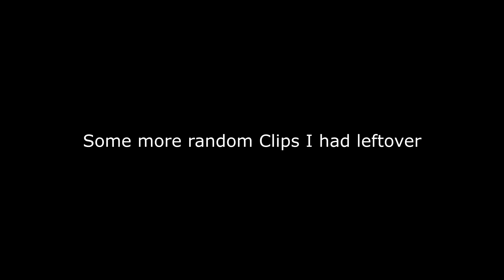Black Squad - Renegade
▼ıllıllııllıllııllıllı READ THE DESCRIPTION ıllıllııllıllııllıllı▼
So after a long time of thinking I decided to publish my last Video I made before my ban. Yes, I've been cheating and yes, I am xAphotic.
What so ever I can understand if people won't like to follow me anymore or go rude on me. Just do me a favor and don't forget the times before my cheating. More Videos will be coming in future again after my life is more balanced and people got more used to the fact I returned.

Recordet Date: S4

About me:
►IGN: xAphotic
►Clan: Ossify
►S1: Unranked
►S2: Cobra 3 [1688 MMR]
►S3: Cobra 2 [2613 MMR]
►S4 & S5: Banned
►S6: Already Dragon right now
►Settings: 4:3 , 1600x1200, DPI 400, Sens 7.0 , FOV 80, Weapon FOV -5, 60hz

►Age: 20
►Gender: Female
►Nation: German
Programs:
►Sony Vegas Pro.16 (+MBL)
►ShadowPlay
►Streamlabs
►Adobe Photoshop CS2
►After Effects
Song(s) Used:
►1. Taw - Mylky - M.I.M.E - Renegades (The FifthGuys _ Coffeeshop Remix)
►2. Alter. - Safety
►3.
►4.
My Setup:
►CPU: Intel Core i7 8700k 6x up to 4.7Ghz
►Mainboard: Gigabyte Z370P D3
►RAM: Kingston HyperX 16GB DDR4 RAM
►GPU: Nvidia GTX 1080TI 11GB
►SSD: Kingson 240GB SSD
►HDD: 1000GB HDD
►Mouse: Logitech G402
►HeadSet/Mic:  Sades SA-901 (7.1 Surround)
►Keyboard: ISY IKE-3100
►Screens: Asus & Samsung full HD (exact model not known)
Please share your opinion with me.

Kind & Best Regards,
xAP0L0GIZE alias. IIExeCuteII